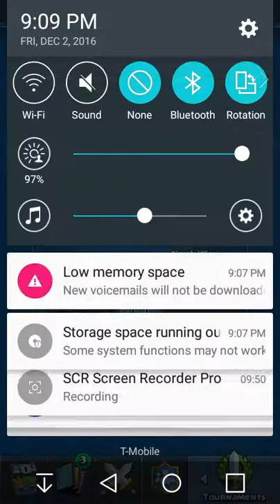Clash Royale blind deck challenge part 3 1 win 2 loses (strong language)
I lost this matches but they were fun at least sorry for cussing to much ill try and control that ill see u guys in my next video see ya